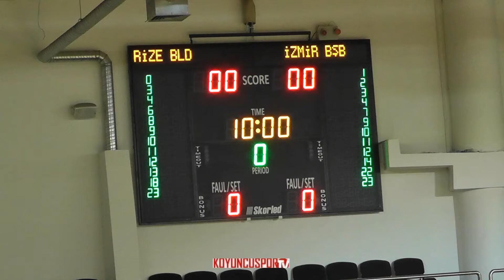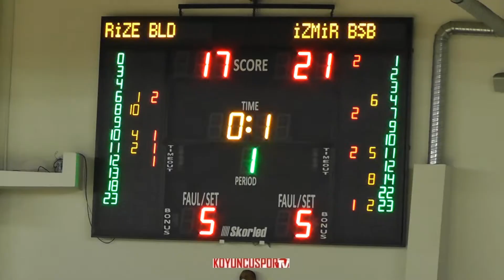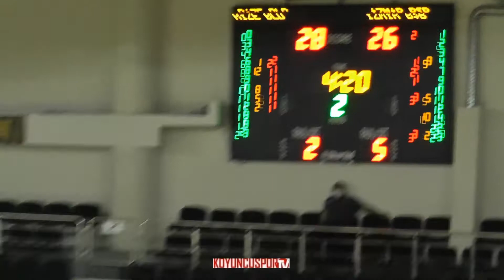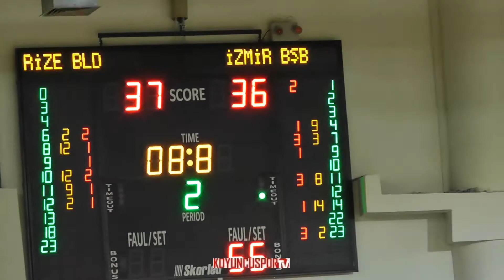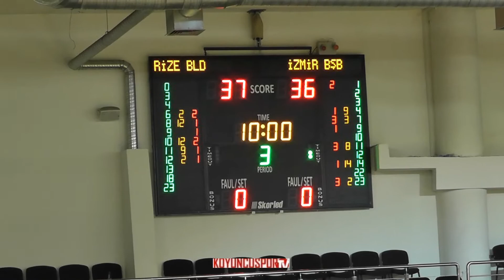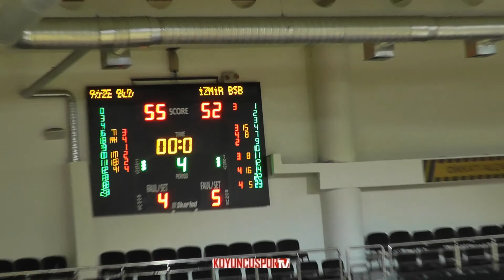Rize Bld - İzmir BŞ Bld (KBBL Final Grubu - 9 Haziran 2021)